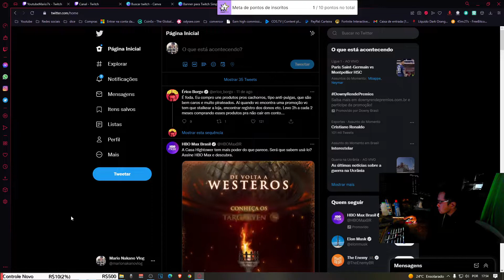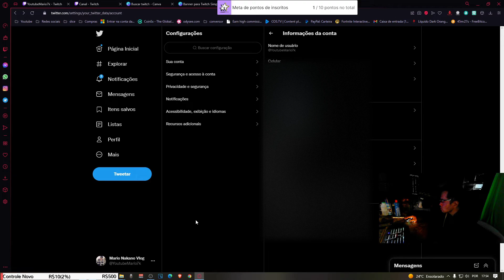Como mudar nome de usuário no Twitter